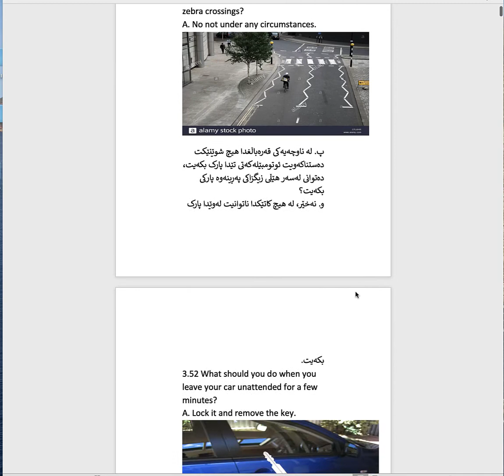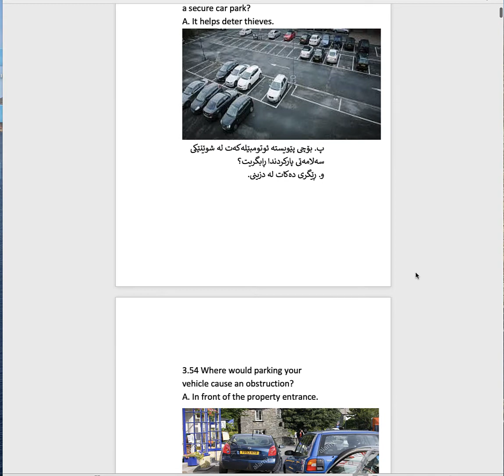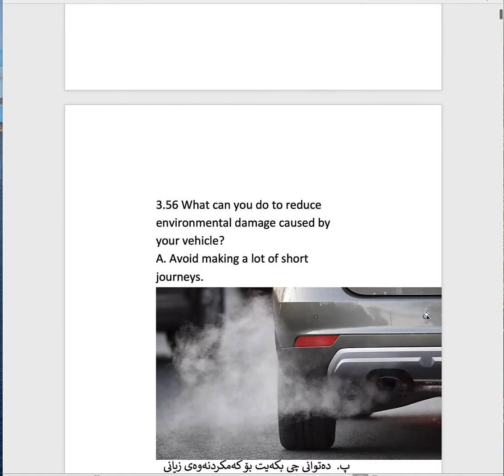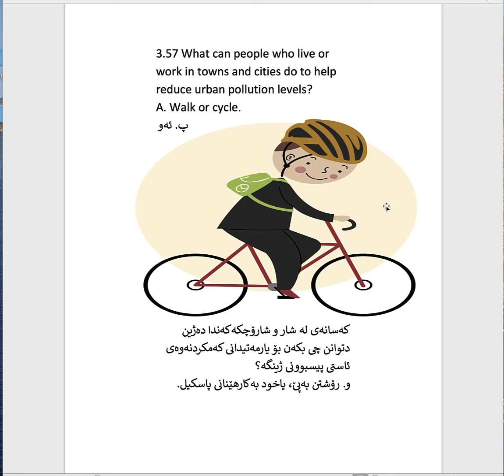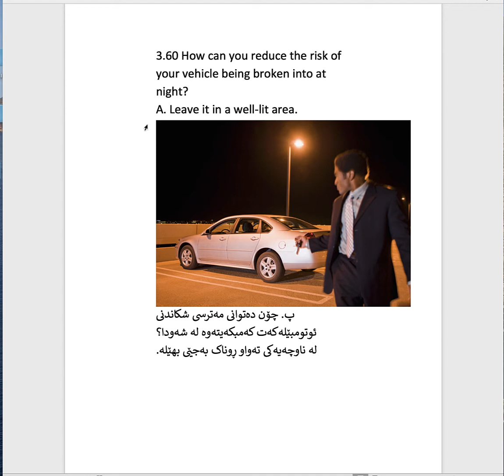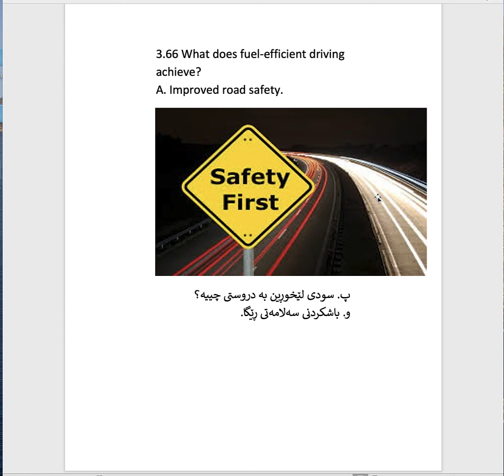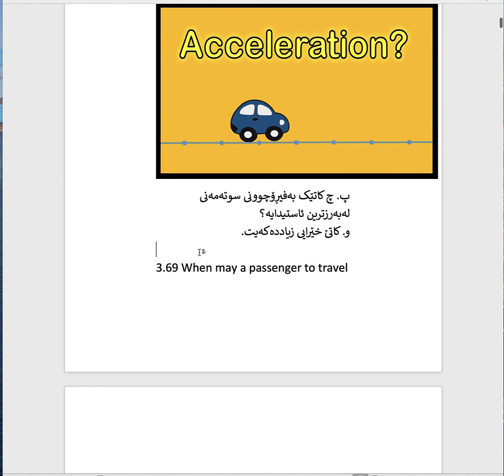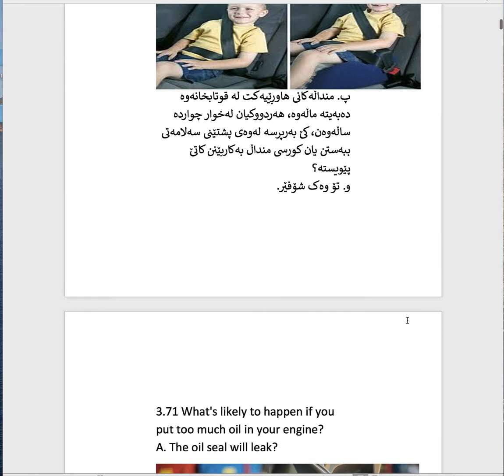Kurdish driving part 14